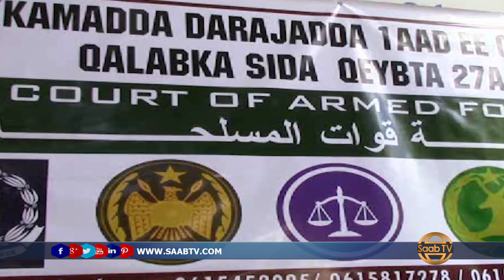Maxkamada Ciidamada Gobalka Hiiraan Ayaa Xukuno Ku Riday Dhalinyaro Lagu Edeeyay Alshabaab